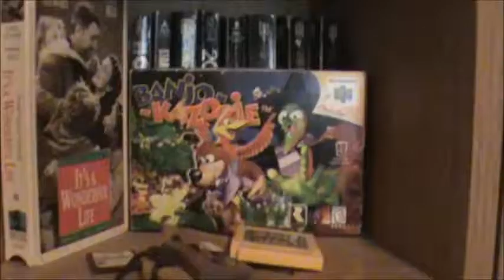What's the Deal with Sam!? EPISODE #320 Only for Nintendo 64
This is why you can't trust anything Nintendo tells you.